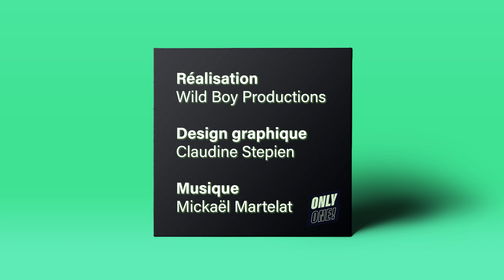ONLY ONE! #60 NOFX "PUNK IN DRUBLIC" BY MAT BASTARD (SKIP THE USE)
🇫🇷 Only One! est un format d'interviews consacrées aux passionnés·ées de musique nous parlant de l'album qui ont marqué leur vie. [english below]

🇬🇧 Only One! is a format of interviews dedicated to music lovers telling us about the album that marked their life.

Crédits : Musiques / Vidéos
• NOFX - Dig
• NOFX - Dont Call Me White
• NOFX - Linoleum
• NOFX - Lori Myers
• NOFX - The Brews
• NOFX- Leave It Alone

Musique générique : Mickaël Martelat